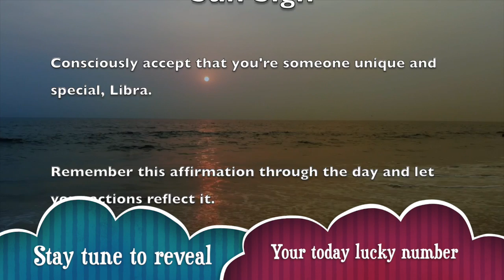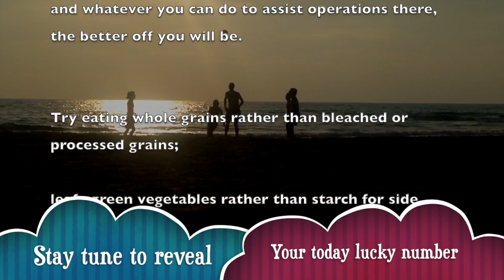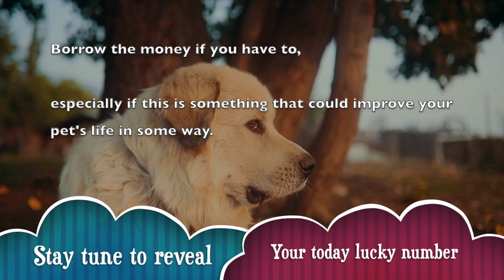Wed, May 20 : Libra Horoscope Lucky Numbers Today | A Plus Life